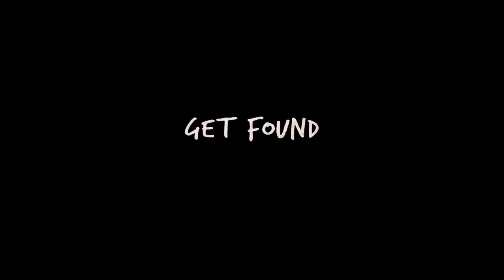Paper Towns | Offisiell trailer 2 HD | 20th Century FOX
PAPER TOWNS kommer på kino 24. juli. Dette er historien om Quentin ""Q"" og hans gåtefulle nabo Margo, som elsker mysterier så mye, at hun selv blir til et. Etter å ha tatt Q med på et natteslig eventyr gjennom deres hjemby, har Margo plutselig forsvunnet – og har kun etterlatt seg små, kryptiske spor. Disse sporene leder Q og hans venner med på en underholdende og rørende reise, som utfordrer hans syn på ekte vennskap – og ekte kjærlighet. Filmen er basert på den populære roman av John Green, som også stod bak ”Faen Ta Skjebnen"".

Regi: Jake Schreier

Skuespillere: Nat Wolff, Halston Sage, Cara Delevingne, Austin Abrams

Velkommen til den offisielle YouTube-siden til 20th Century Fox Norge. Fox er et av Hollywoods eldste og største filmstudio med utallige publikumssuksesser bak seg. Fox har hatt ansvaret for flere av de mest innbringende filmene i historien: Titanic, Star Wars, Istid, The Fault in Our Stars, X-Men, Dawn of the Planet of the Apes, Avatar og mange fler.
Her vil du få se eksklusive trailere og filmklipp fra alle våre nyeste filmer, i tillegg til klipp fra settet og intervjuer med skuespillere.